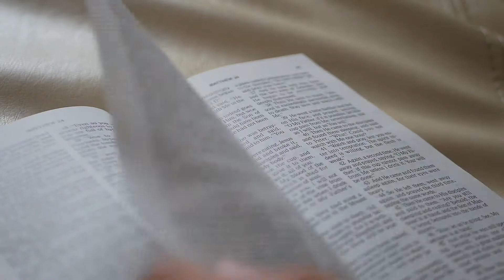September 2nd, 2020 Daily Devotional with Pastor Michelle McNamara